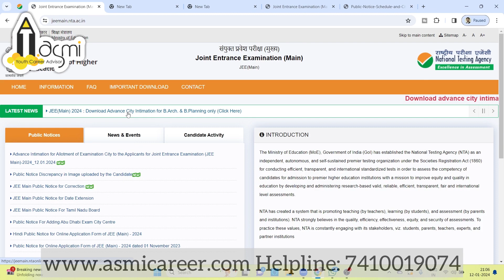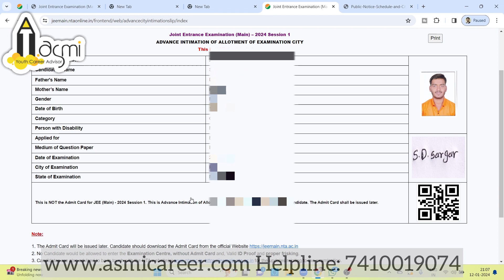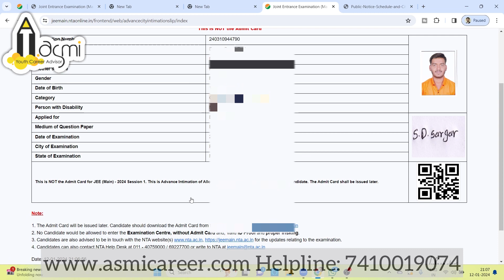Advance City Intimation for Joint Entrance Examination 2024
For tension free admission process REGISTER TODAY with ASMI CAREER ADVISOR.

For registration to ASMI Premium services :
BHIM UPI ID: asmicareer@ybl

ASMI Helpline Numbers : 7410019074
Timestamps
00:00 INTRO
00:40 IMPORTANT DATES
01:00 Advance City Intimation Information
02:00 How To Download Advance City Intimation card
05:00 About Us

Presented by : Sharang Katti
Shot by : Sharang Katti